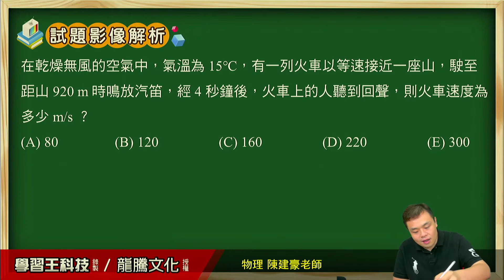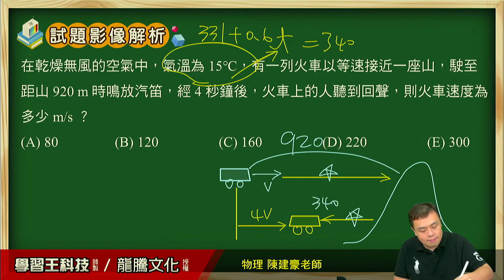【月考王解題影音】《普高物理》 單元10 電與磁的統整、光與電磁波 單選題7